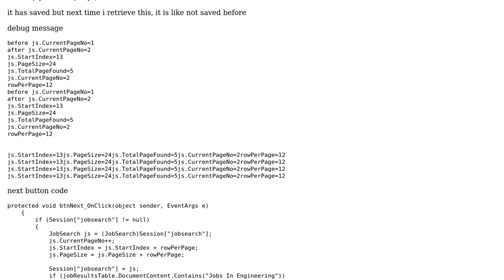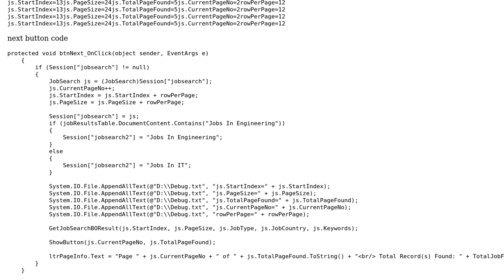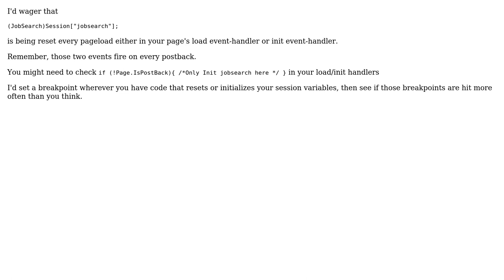Session is still the same after edited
With thanks & praise to God, and with thanks to the many people who have made this project possible! | Content (except music & images) licensed under CC BY-SA | Music | Images & others | With thanks to user Machine Gun user Brian Webster and the Stack Exchange Network Trademarks are property of their respective owners. You are responsible for your own actions.